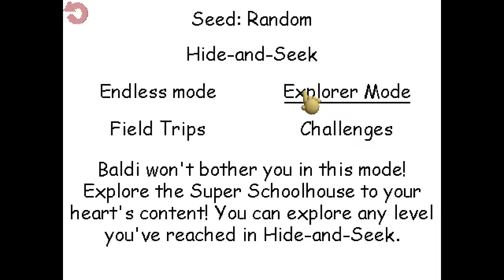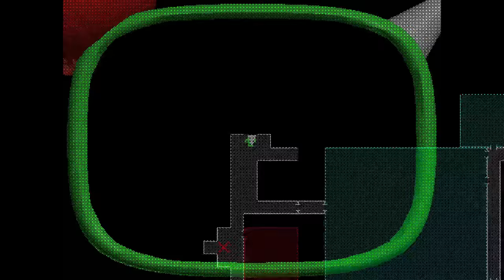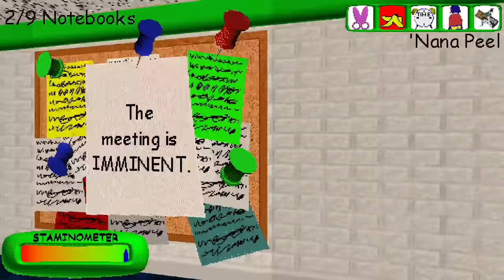Baldi's Basics Plus V0.5 CHANGES EVERYTHING ('Nana Peel NEW META)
Today I play the NEW UPDATE To Baldi's Basics. It's V0.5 and everything is changed. Doctor Reflex wont spawn in as much but, we have a new item, the Nana Peel. This Item will stop any foe that comes your way. When used, it will slide across the ground, then stop after a few seconds. If the player or an NPC comes into contact with the 'Nana Peel, they will start sliding forward with it and bounce off walls, making them unable to move. The new YTP's that you can find on the map will for sure save you from the over priced bs inside the store now..